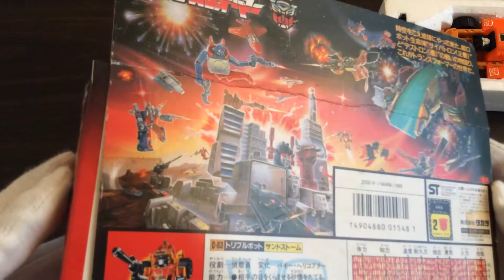トランスフォーマー サイバトロン サンドストーム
トランスフォーマー C-83 サンドストーム  タカラ製